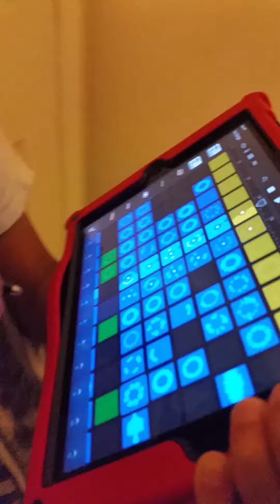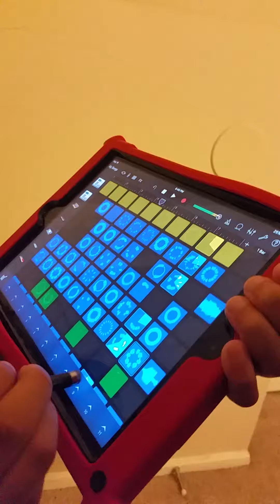Apache rocks the dubstep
Apache makes his first dubstep grooves on an iPad.